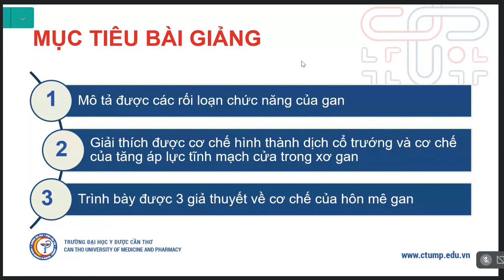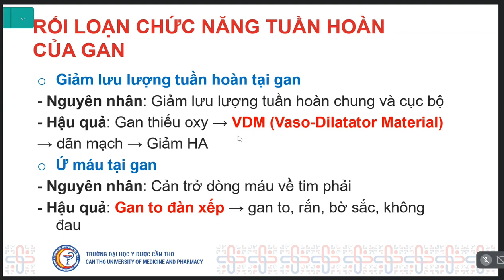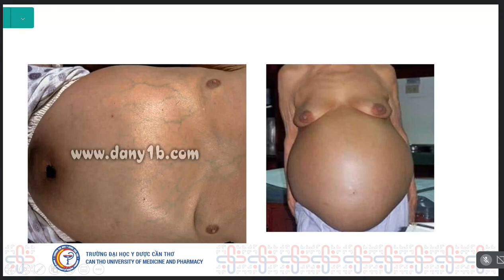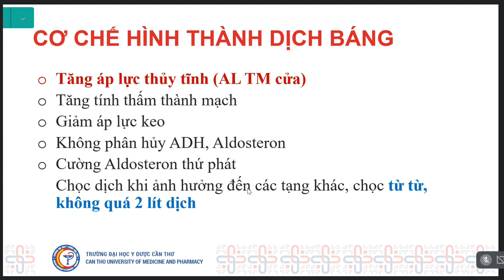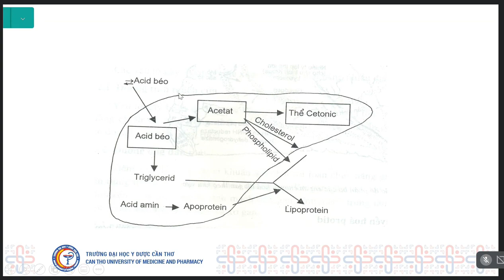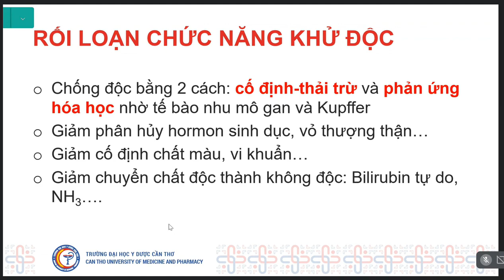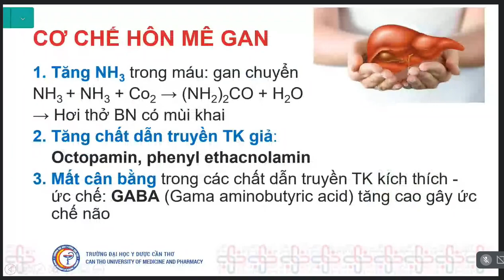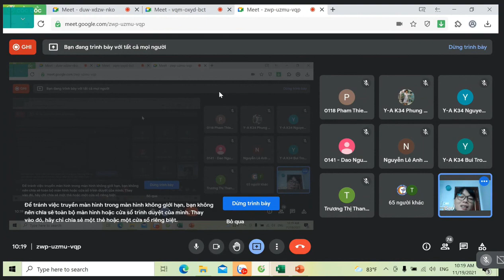Sinh Lý Bệnh Miễn Dịch Chức Năng Hệ Gan Mật